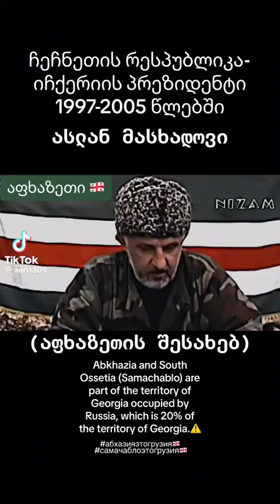Aslan Maskhadov, President of the Republic of Chechnya-Ichkeria in 1997-2005.